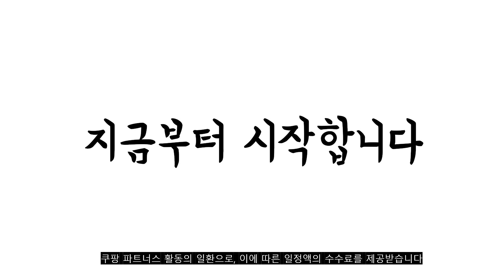2022년 12월 남자무스탕 판매 추천순위 TOP10 가성비 평점 후기 비교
❤️❤️❤️2022년 12월 남자무스탕 판매 추천순위 TOP10❤️❤️❤️
1위. 비켄드스튜디오 남성용 프리미엄 베이직 레더 가죽 라이더 자켓 [1135] [59,800원]

2위. #[로켓배송/최저가] 프리미엄 세미 오버핏 더블 남자 코트   [47,800원]

3위. #[당일출고] WOWayo 남자 겨울 스웨이드 하이넥 무스탕 자켓 2color   [76,600원]

4위. 디텍티브 남성가죽자켓 안감융털 클래식 남자레더점퍼 [29,700원]

5위. 제타22 남성용 고급 울 블렌디드 오버핏 프리미엄 베이직 로브 코트 [1210] [69,600원]

6위. 비켄드스튜디오 남성용 프리미엄 베이직 오버핏 더블 코트 [1085] [67,800원]

7위. #(당일 출고) FUR 스웨이드 무스탕 자켓 점퍼   [71,800원]

8위. 남자 가죽 프리미엄 무스탕 겨울 양털 버팔로 라이더 자켓 [165,000원]

9위. 비켄드스튜디오 남성용 프리미엄 울 블렌디드 오버핏 싱글 코트 [1080] [67,800원]

10위. #[당일출고] 하이퀄리티 보아털 라이더 무스탕 (SUH036)   [65,800원]